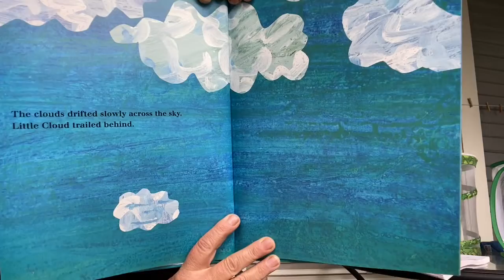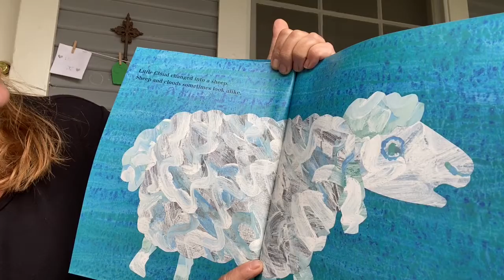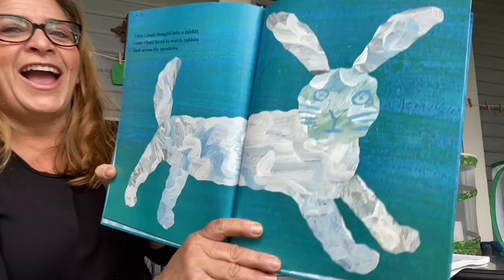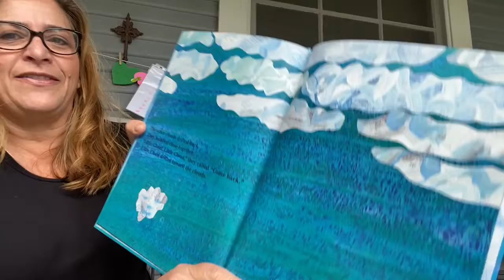Little Cloud by Eric Carle